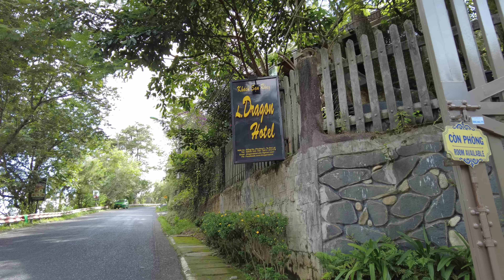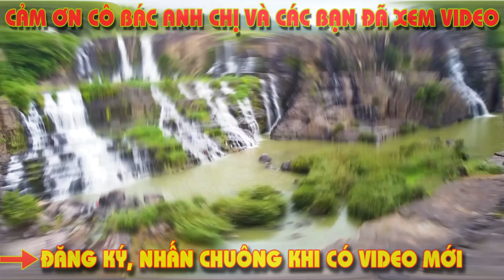Tình hình Đà Lạt ngày nay - Thời tiết sáng nắng chiều âm u, đi du lịch dễ mưa, sạt lở đất đèo Prenn